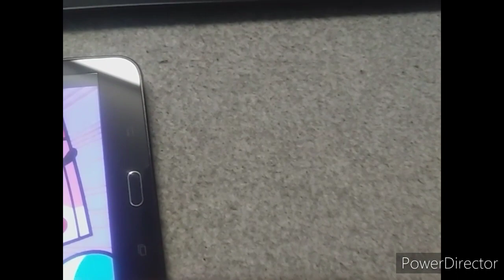Toad Gets Fat at Burger King/Grounded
Inspired by Brendan Barney.

I don't own The 1997 Nickelodeon Fish Bumper, or The 2008 Nickelodeon Lightbulb logo.